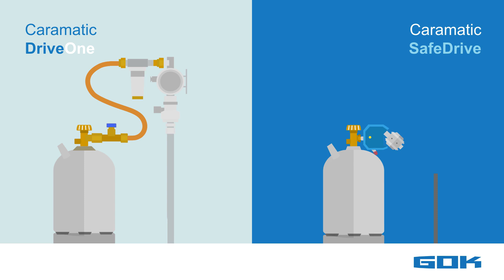Gasflasche immer offen lassen + Gas während der Fahrt - Caramatic SafeDrive mit Crash-Sensor von GOK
Gasflasche in Wohnmobil, Wohnwagen oder Kastenwagen immer geöffnet lassen und Gasgeräte auch während der Fahrt betreiben? Das ist doch nicht neu, oder?

Ja und nein. Technisch geht das schon seit einigen Jahren, mit der Caramatic SafeDrive hat GOK das ursprüngliche System neu gedacht, was einige Vorteile für Camper mit sich bringt. Im Einzelnen sind das:

- Einfache Nachrüstung und Montage
- Problemloser Herstellerwechsel hin zu GOK
- Kein Gasfilter und Schlauchbruchsicherung notwendig dank der Montage des Systems direkt an den Gasflaschen
- Geringer Platzbedarf für die Montage im Gasflaschenkasten
- Schutz des gesamten Leitungssystems ab der Gasflasche dank Crash-Sensor
- SafeDrive Plus: Automatische Umschaltung – ohne Unterbrechung der Gaszufuhr
- Gasflasche kann und darf immer geöffnet bleiben
- Gasgeräte auch während der Fahrt betreiben

+++ Einflaschenanlage Caramatic SafeDrive +++

Aus welchen Komponenten besteht die Anlage?
• Niederdruckregler mit Crash-Sensor und Überdrucksicherheiteinrichtung S2SR
• Mitteldruck-Schlauchleitung G 1/4 LH-ÜM x RVS 10

Welchen Zweck haben die einzelnen Komponenten?
• Niederdruckregler: Die Gasdruckregelanlage sorgt für einen konstanten Betriebsdruck, um die angeschlossenen Geräte ordnungsgemäß betreiben zu können.
Der integrierte Crash-Sensor sperrt den Gasdurchfluss, wenn es beispielsweise zu einem Unfall kommt. So kann kein unverbranntes Flüssiggas austreten.
• Mitteldruck-Schlauchleitung: Mit der Schlauchleitung wird eine Verbindung
zwischen dem Niederdruckregler und der Rohrleitung des Fahrzeugs hergestellt.

+++ Zweiflaschenanlage Caramatic SafeDrive PLUS +++

• Zentralregler mit Crash-Sensor und Überdrucksicherheiteinrichtung S2SR
• Umschaltregler mit Crash-Sensor
• Mitteldruck-Schlauchleitung bds. G 3/8 LH-ÜM

• Zentral- und Umschaltregler: Beide Regler sorgen jeweils für einen konstanten Betriebsdruck, um die angeschlossenen Geräte ordnungsgemäß betreiben zu können. Der integrierte Crash-Sensor sperrt den Gasdurchfluss, wenn es beispielsweise zu einem Unfall kommt. So kann kein unverbranntes Flüssiggas austreten.
• Am Umschaltregler können Betreiber der Anlage einstellen, aus welcher Gasflasche vorrangig entnommen wird und welche Gasflasche als Reserve dient.
• Mitteldruck-Schlauchleitung bds. G 3/8 LH-ÜM: Diese Schlauchleitung verbindet
Zentral- und Umschaltregler miteinander.
• Mitteldruck-Schlauchleitung G 1/4 LH-ÜM x RVS 10: Diese Schlauchleitung
verbindet die Gasdruckregelanlage mit der Rohrleitung des Fahrzeugs

Inhalt
00:00 Einleitung
00:07 Was ist die Caramatic SafeDrive
00:18 Vorteile
01:19 Das ist das Innovative
01:48 Aufbau Zweiflaschenanlage Safe Drive PLUS
02:02 Funktion Zweiflaschenanlage Safe Drive PLUS
02:41 Lieferbar ab…